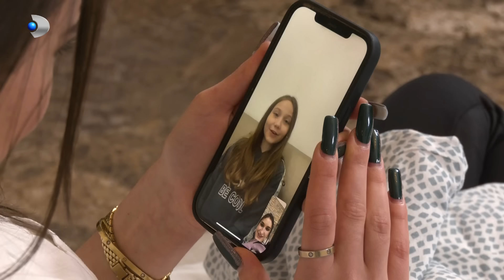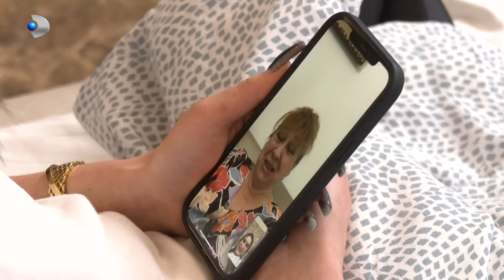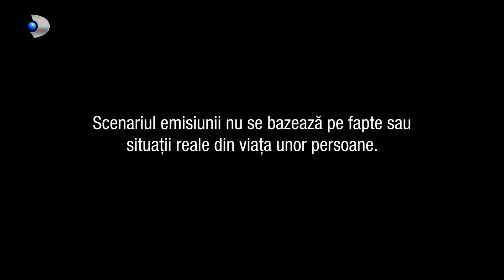In cautarea adevarului(23.07.2024) - Editia 967 | Sezonul 6 | Luni - vineri, de la 13:00, la Kanal D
Ernest: “Dragostea nu are granite. Asa ca astazi vom asista la o iubire transfrontaliera, intre un roman si o moldoveanca, adica tot o sora de a noastra. Baiatul nu e chiar barbat. E mai timid, mai nerodat in problemele femeiesti. De fapt, e complet pe dinafara. In plus, mai are si o mama pentru care fericirea copilului este lumina ochilor, dar fericirea lui sa fie asa cum vrea ea. Va fi sau nu va fi?”

📢 Urmareste noutatile Kanal D si pe Social Media 📢